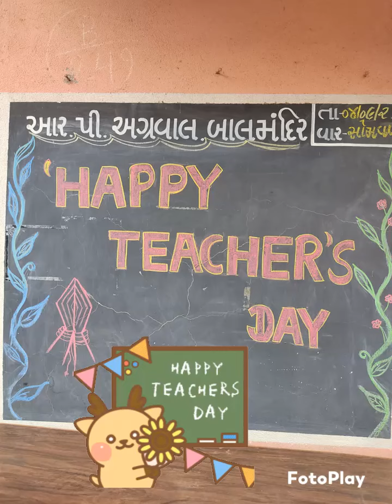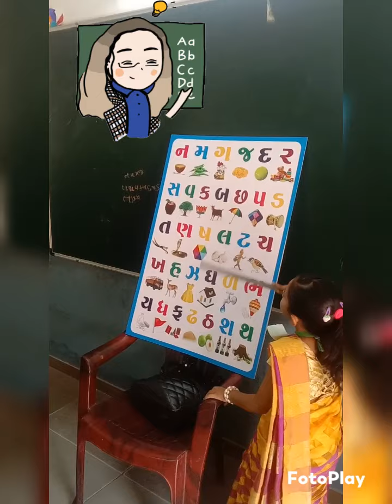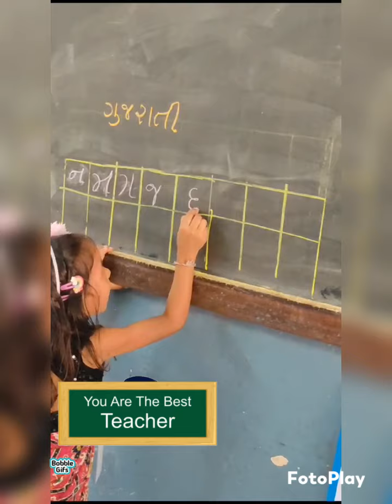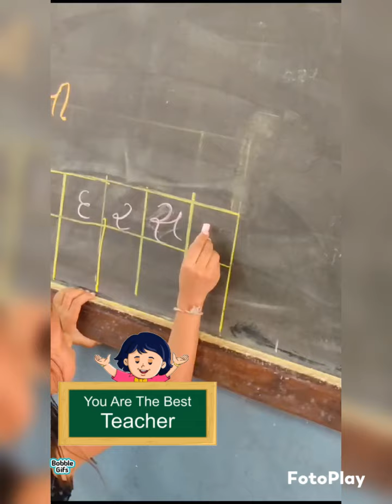શિક્ષક દિન ની ઉજવણી 2023 💐💐🧑‍🏫